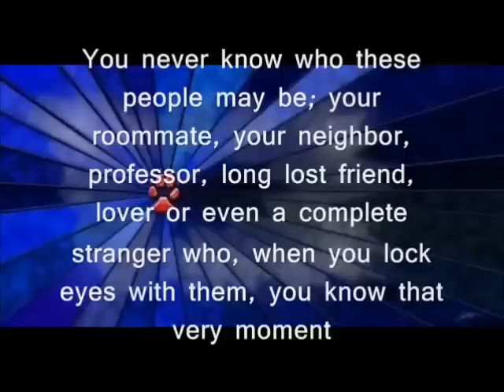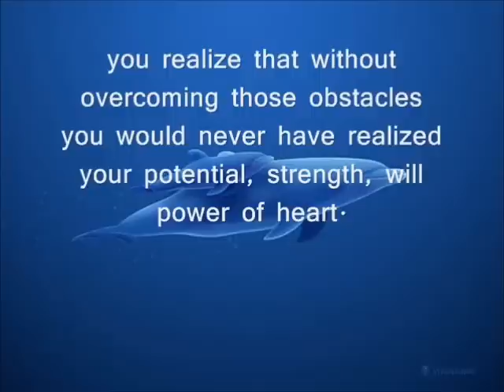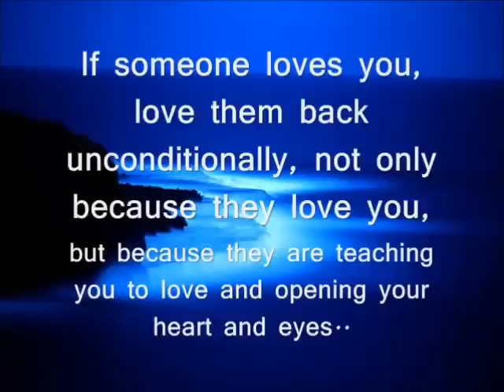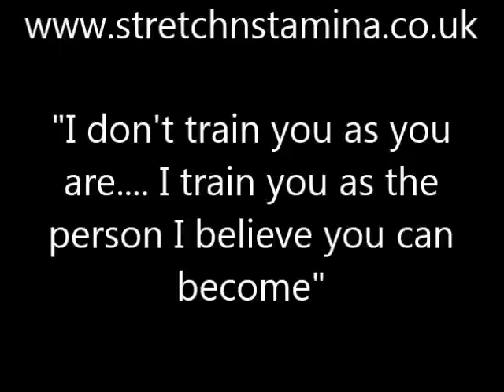everything happens for a reason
"I don't train you as you are... I train you as I believe you can become"